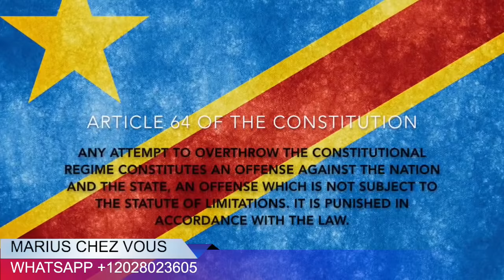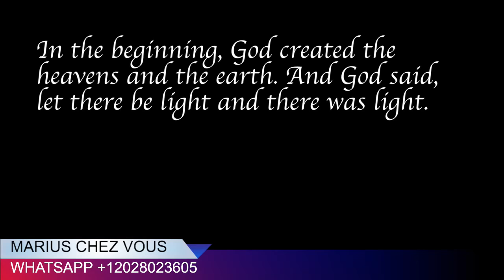RAMAZANI SHADARI LE DAUPHIN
RAMAZANI SHADARI LE DAUPHIN DE JOSEPH KABILA